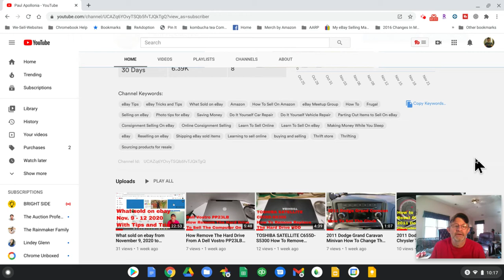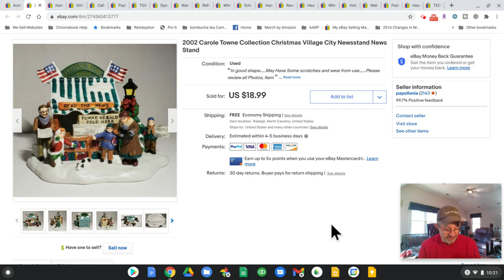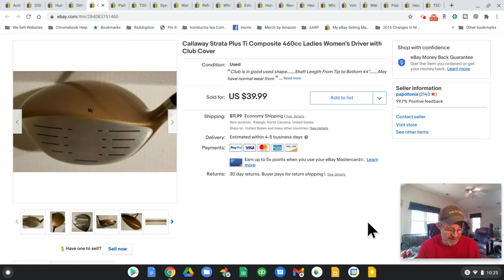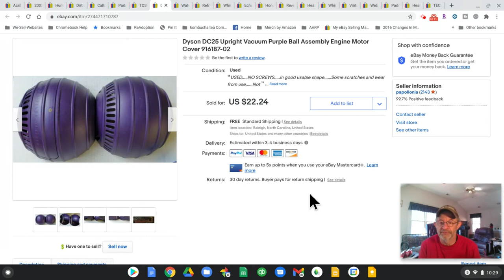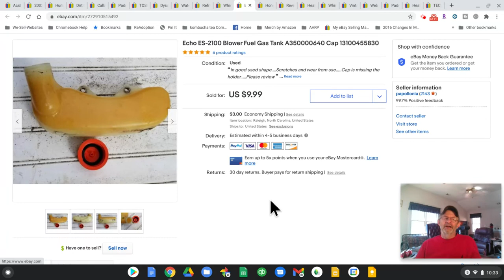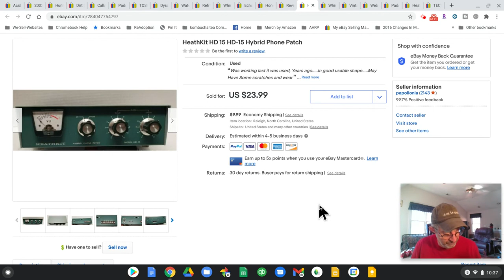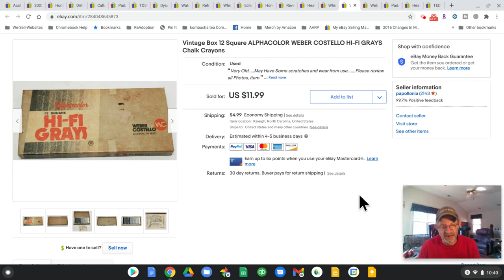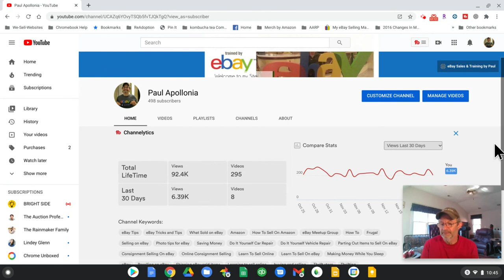What sold on ebay from November 16, 2020 to November 22, 2020 with Tips and Tricks